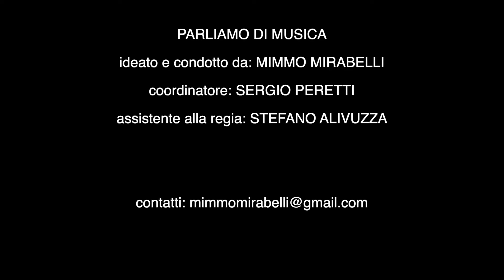AUTUMN LEAVES (Valerio Chiovarelli) - parliamo di musica con MIMMO MIRABELLI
Coordinatore: Sergio Peretti
Assistente alla regia: Stefano Alivuzza